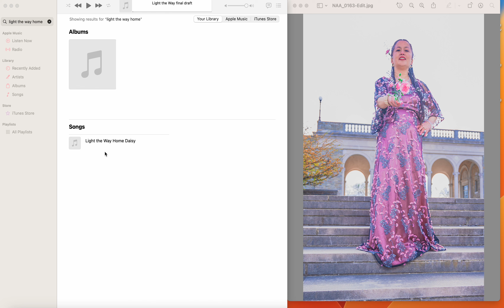Light the Way Home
I wrote "Light the Way Home" with the Iron Man movie as my inspiration.  I am working on the full version and plan to put it out on YouTube.